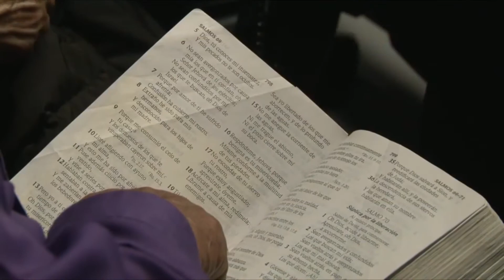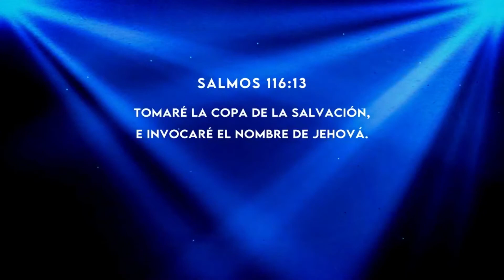¿Con qué pagaremos? | Pastor Omar J. Martínez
¡Queremos orar por tus necesidades! y estaremos orando por ti.